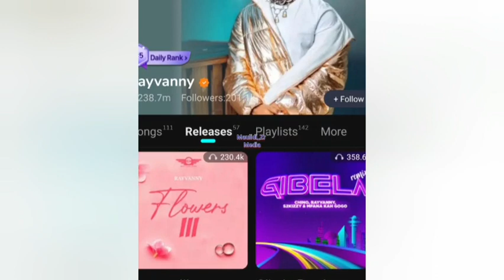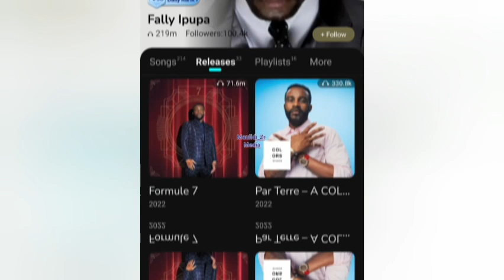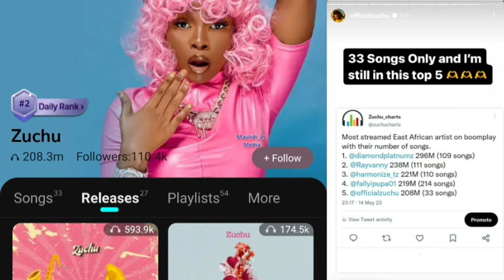Zuchu baada ya kuingia top five bora East Africa, katamba kwa maneno haya/ Diamond bado wajoto......